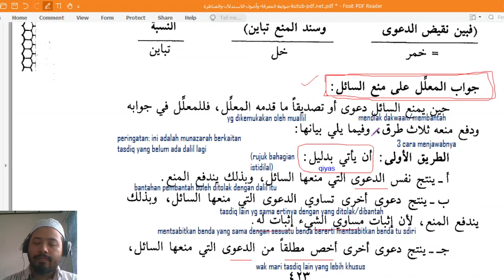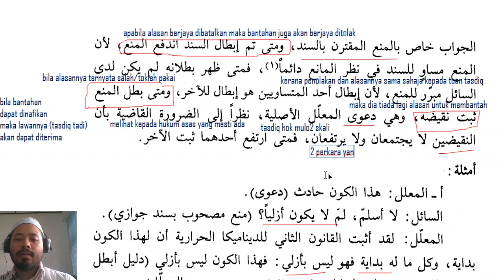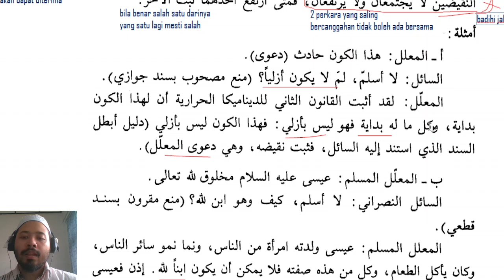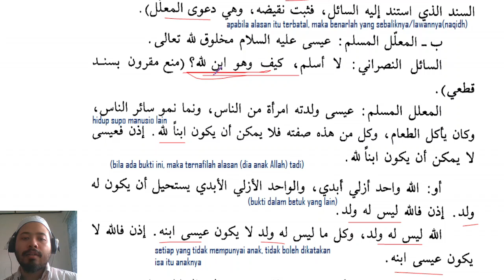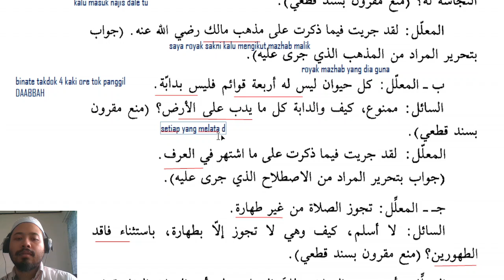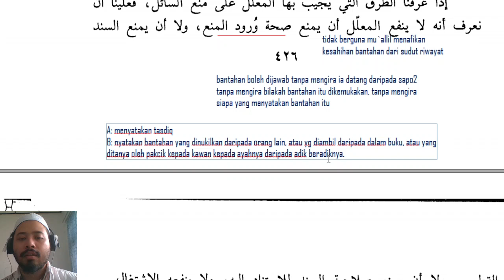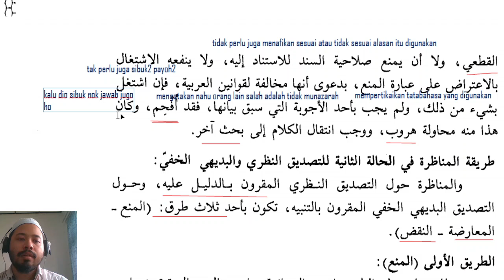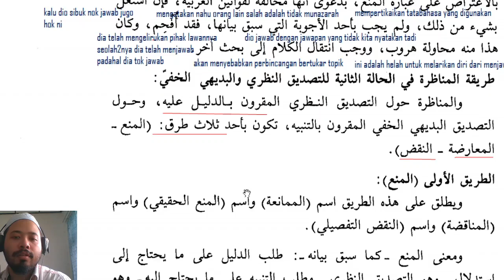Kelas 5 Munazarah [Jawapan Mu`allil/Tuan Tasdiq (keadaan pertama) [15/7]